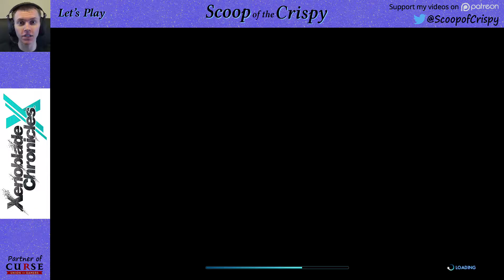Xenoblade Chronicles X - 49 - Skell Time! - Wii U Let's Play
Let's Play Xenoblade Chronicles X!
Let's go on an adventure and discover the many wonders of the planet Mira in Xenoblade Chronicles X.